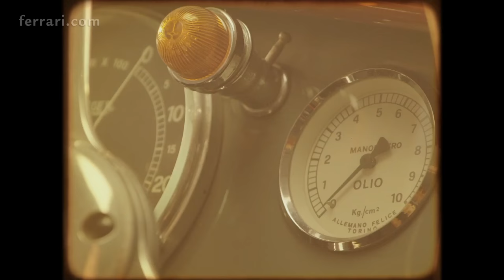70 Years of Emotion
It was 12 March 1947 when Enzo Ferrari revved up the engine of the 125 S, the first car to bear his name. The history of the modern Ferrari began with that test drive on the roads around Maranello. What was then a small factory born from a dream – to create an exclusive racing car in a country that was rising from the ashes of war – has over the years become the symbol of Brand Italy around the world. Seventy years later, on this symbolic day, Ferrari is kicking off the official celebrations for its anniversary.

The celebrations begin with an evocative video that sees the 125 S once again pass through the gates on Via Abetone Inferiore and deliver an ideal witness to the LaFerrari Aperta, an icon that represents the company’s anniversary.